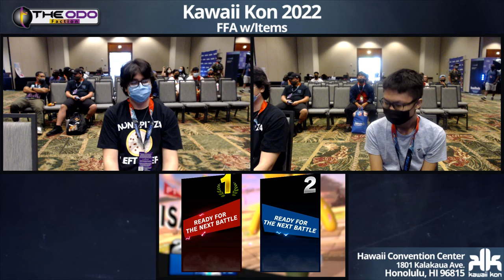KKON22 SSBU: 1v1 Items - WSF - MariyoTree vs King